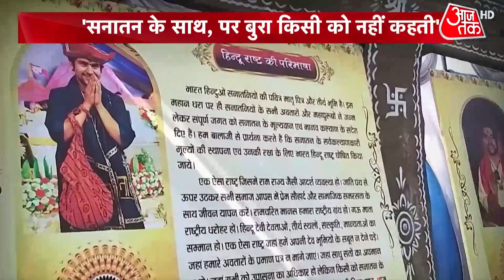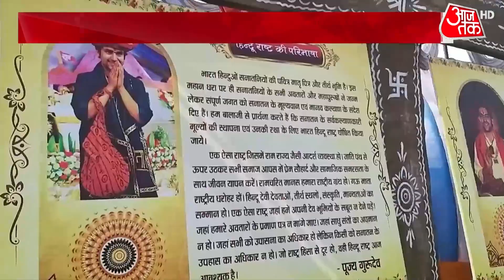लौट आई राधे मां, मुंबई में लगा दरबार | Radhe Maa | Latest Hindi News | Aajtak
मुंबई में संत राधे मां ने दिव्य दर्शन कार्यक्रम का आयोजन किया जिसमें कई नेताओं ने भी हाजिरी लगाई. कार्यक्रम के दौरान राधे मां ने कहा कि जब भी भक्त मुझे बुलाते हैं, जब भी भक्तों की जिज्ञासा होती है मुझे देखने के लिए तब मैं उन्हें दर्शन देने के लिए आ जाती हूं.
Sant Radhe Maa organized a divine darshan program in Mumbai in which many leaders also took part. During the program, Radhe Maa said that whenever the devotees call me, whenever the devotees have curiosity to see me, then I come to give darshan to them.